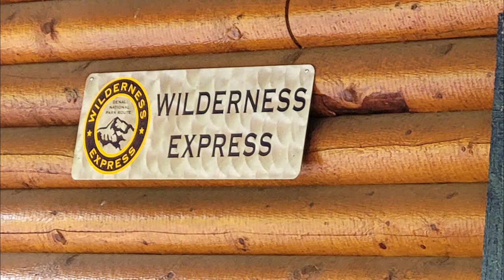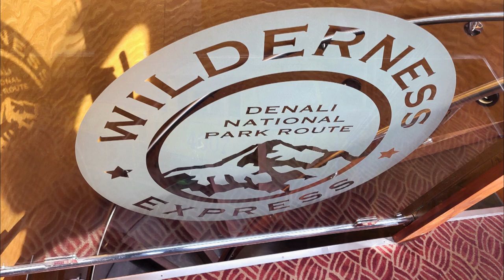Denial To Fairbanks on the Wilderness Express luxury dome car Eklutna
Descriptions, title screen, and thumbnails edited in Word